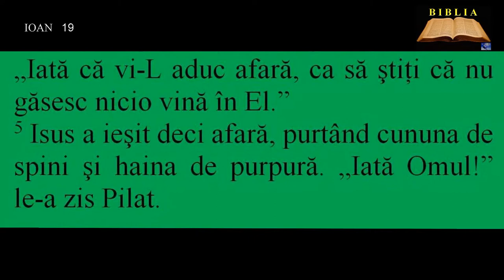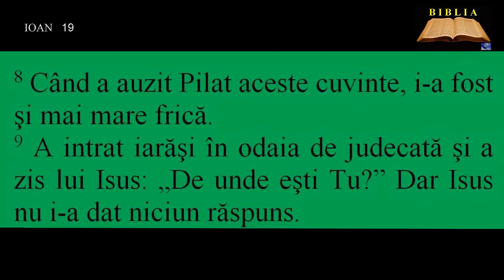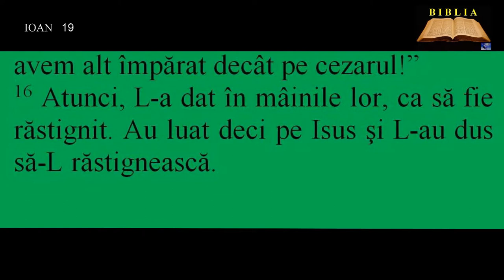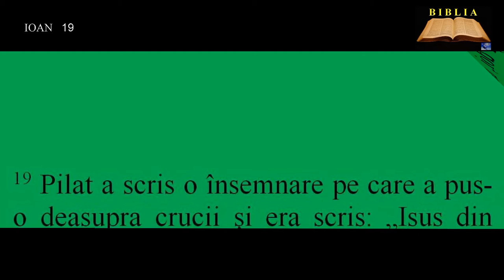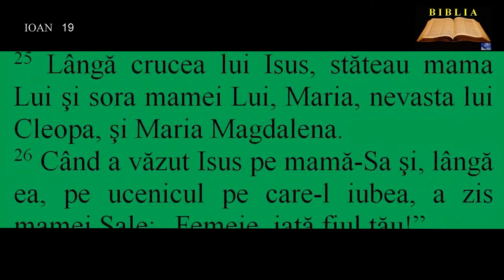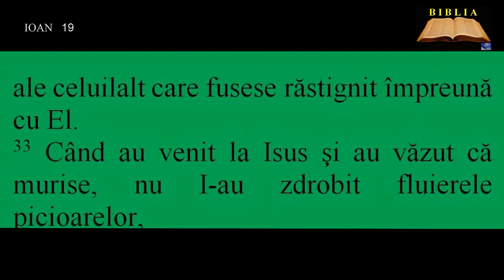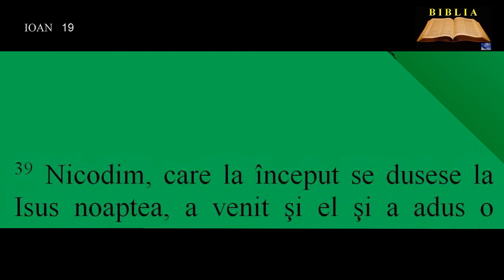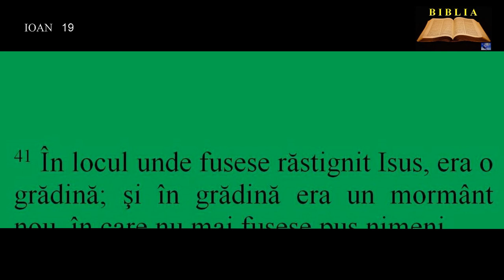IOAN 19 - Răstignirea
00:00:00  Isus este dat în mâinile iudeilor
00:02:49  Răstignirea
00:05:25  Moartea lui Isus dovedită
00:06:32  Îngroparea lui Isus